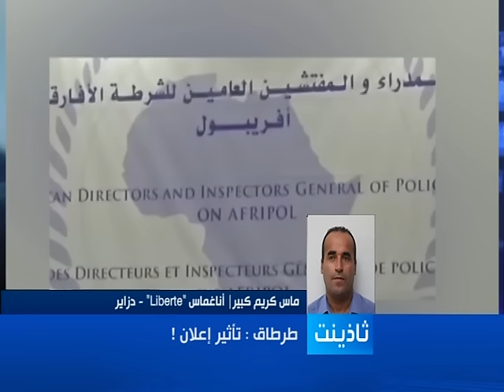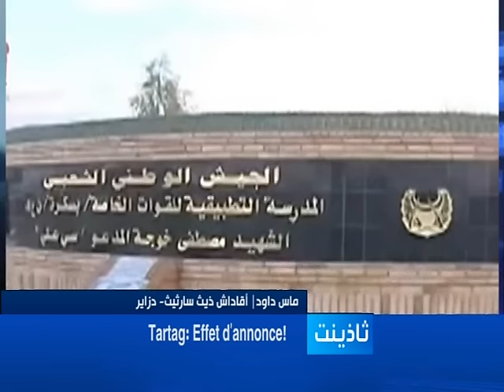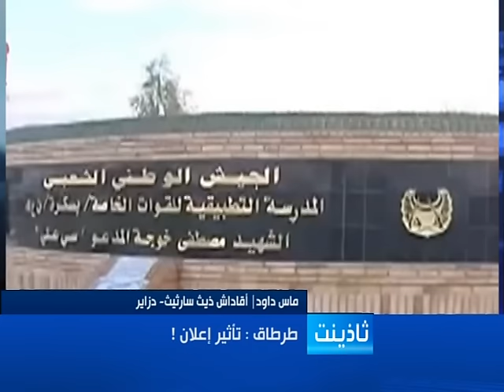Tartag: Effet d’annonce!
Thadhyent 14 12 15

présenté par Hamid Hamis